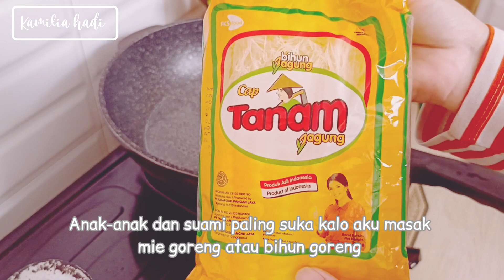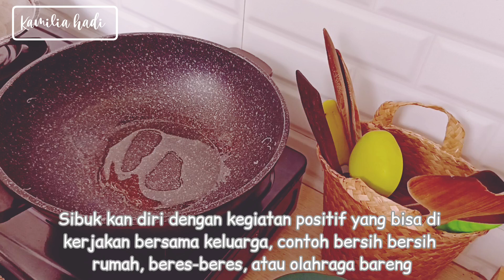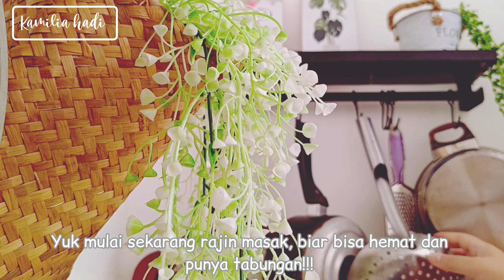VLOG - KEGIATAN IBU RUMAH TANGGA || Masak stok terakhir sebelum gajian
Kegiatan ibu rumah tangga adalah pekerjaan yang tidak pernah ada habisnya. Aktivitas ibu rumah tangga yang tidak bisa di jabarkan satu persatu kadang membuat ibu rumah tangga merasa bosan dengan aktivitasnya setiap hari beberes rumah, beberes dapur, masak untuk keluarga dan masih banyak lagi.

Rutinitas ibu rumah tangga dari pagi sampai malam hampir tidak ada libur, wajib di apresiasi supaya ibu rumah tangga merasa dirinya berharga dan penuh suport dari keluarga.

Kegiatan ku hari ini adalah masak stok terakhir sebelum gajian, masak mihun goreng, tahu bakso, nugget, pisang goreng.
Tips hemat di akhir bulan supaya tidak over budget adalah tidak berpergian keluar rumah